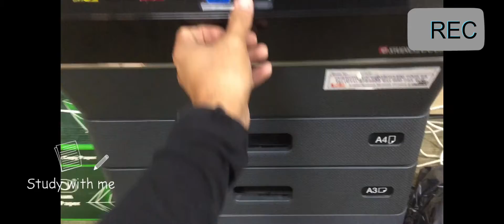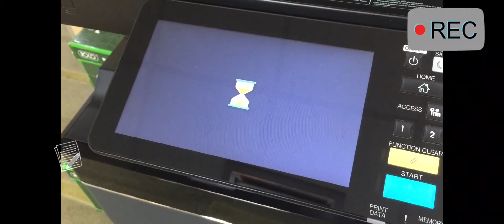TOSHIBA e-studio 2000ac error(CD40)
toner waste tank is full...